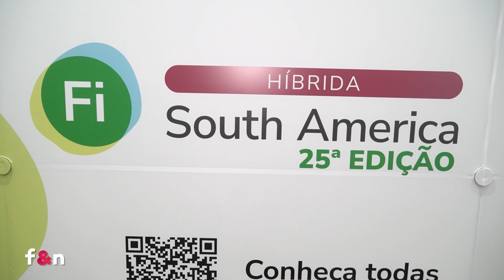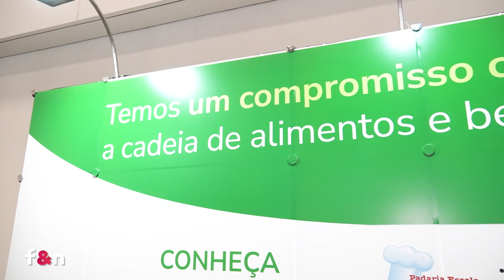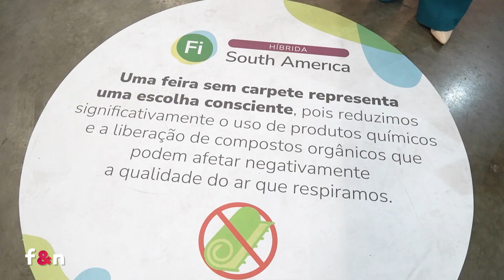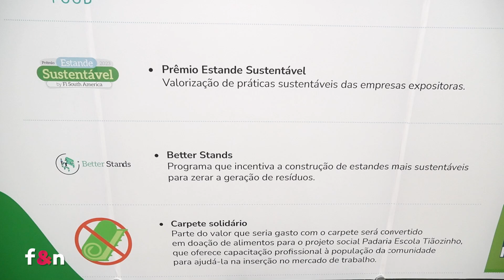Clélia Iwaki - FI South America